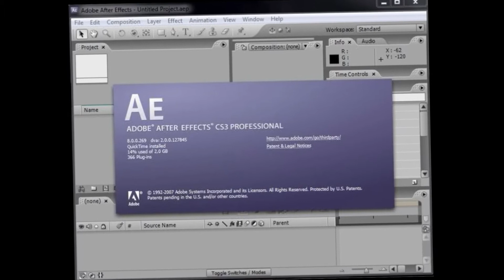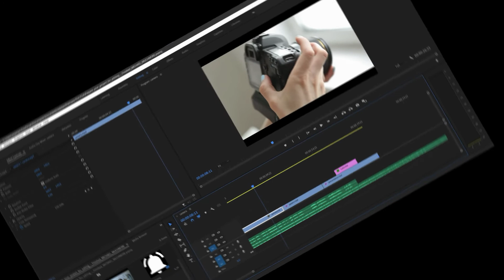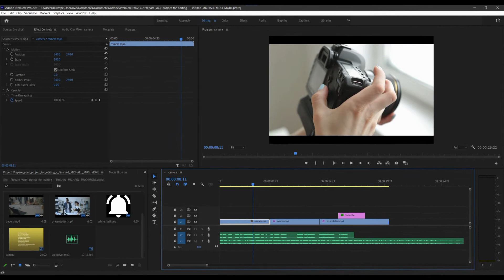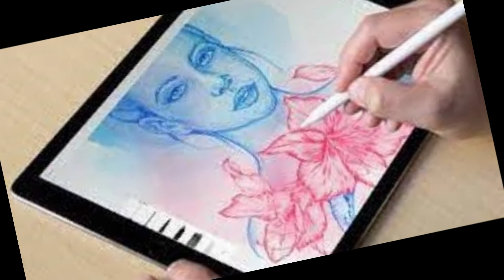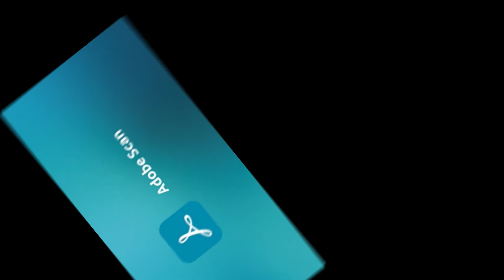যে ৭ সফটওয়্যারে দক্ষতা চাকরির বাজারে আপনাকে এগিয়ে রাখবে।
গ্রাফিকসের কাজের উপযোগী সফটওয়্যার হিসেবে অ্যাডোবি ইলাস্ট্রেটর বেশ পরিচিত। এক সময় প্রায় সব প্রতিষ্ঠানই নিজস্ব ফন্ট বানাতে এই সফটওয়্যারটি ব্যবহার করত। বর্তমানে নানা রকম কাজে ব্যবহার হয় ইলাস্ট্রেটর। ডিজিটাল অ্যাড, বিলবোর্ড অ্যাড, গ্রাফিক ডিজাইন, প্রিন্ট ডিজাইনসহ ভেক্টর ভিত্তিক যে কোনো ইন্টারফেস নিয়ে কাজ করার জন্য সারা বিশ্বেই অ্যাডোবি ইলাস্ট্রেটর ভীষণ জনপ্রিয়। ইলাস্ট্রেটরের কাজ জানা থাকলে চাকরি পেতে সুবিধা তো হবেই, ফ্রিল্যান্সার হিসেবে অনলাইনেও আপনি প্রচুর কাজ পাবেন।